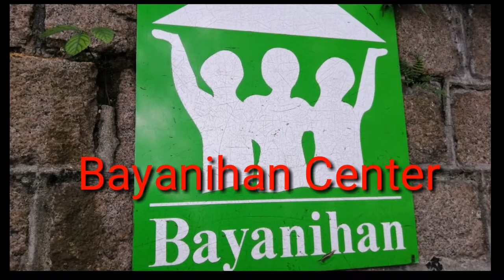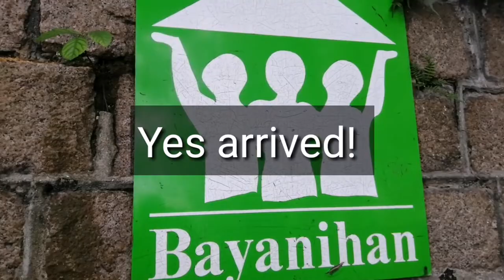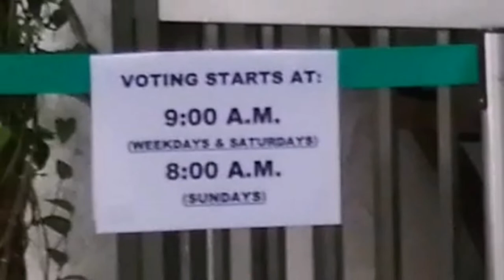ALONG THE ROAD OF CENTRAL TO BAYANIHAN CENTER PARA BUMOTO| MAY PHOTO SHOOT SA GITNA NG KALYE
How to go to Bayanihan Centre, Kennedy Town to vote?
Being an overseas Filipino worker, we too can elect our leaders, we are called the overseas absentee voter or OAV Hong Kong
 2019 elections
Be inspired and motivated to choose the leaders who we see can help us and our country.
LET'S VOTE WISELY
One month voting period for Overseas Absentee Voters(OAV) which started last April 13 and will end on May 14.
On my way to vote from Central Hong Kong to Kennedy Town
Let's cast our votes for senatorials and a party list, our votes matters.